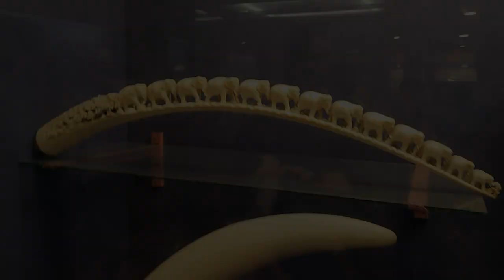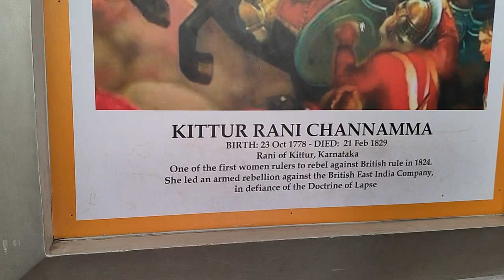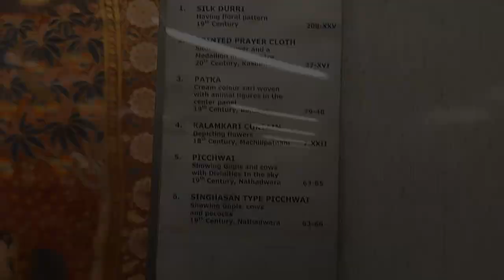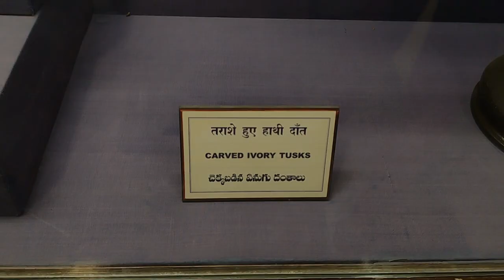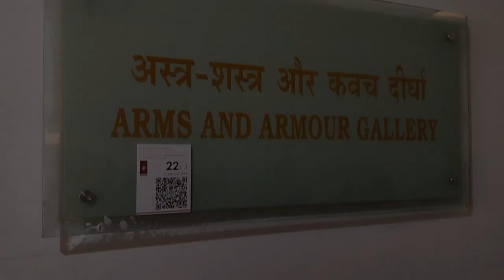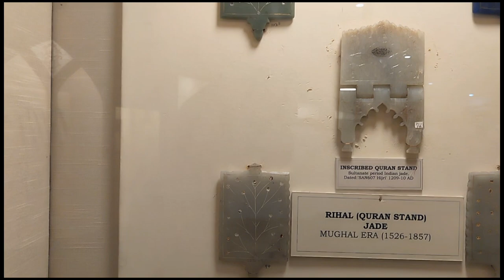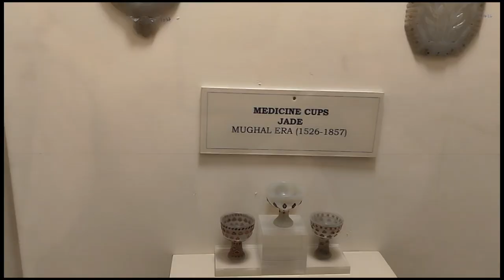Salar Jung Museum||World Largest One _Man Collections||SalarJungMuseum tour/2023 P.V.l.V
P.v.l.v**puja vacation last Vlog
Salar Jung museum Hyderabad
Salar Jung museum ghadi
#200 years old watch in Hyderabad museum
Hyderabad museum Salar Jung museum blog

The Salar Jung Museum is an art museum located in the city of Hyderabad, India. It is one of the largest museums in the world and houses an extensive collection of art, artifacts, and antiques from all over the world.

The museum was established in 1951 and is named after Salar Jung III, a nobleman and art collector who donated his vast collection to the museum. The collection includes a wide variety of items, including paintings, sculptures, manuscripts, textiles, ceramics, metalwork, and furniture.

One of the most famous pieces in the museum is the Veiled Rebecca, a marble sculpture by Italian artist Giovanni Maria Benzoni. The museum also has a rare Quran collection, along with an impressive selection of Indian miniature paintings.

The museum is housed in a historic building that was once the palace of the Salar Jung family. The building itself is a work of art, with intricate carvings and stunning architecture.

Visitors to the Salar Jung Museum can explore the various galleries and exhibits to learn about the history and culture of different civilizations. The museum also hosts lectures, workshops, and other educational programs to further promote art and culture. Overall, the Salar Jung Museum is a must-visit destination for art lovers and anyone interested in history and world cultures.